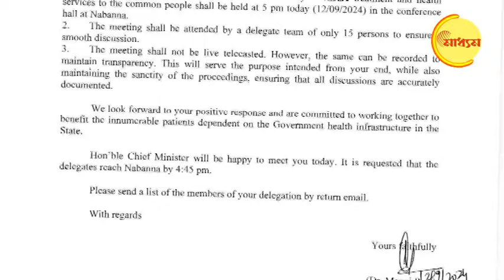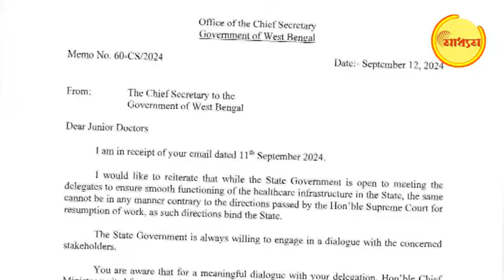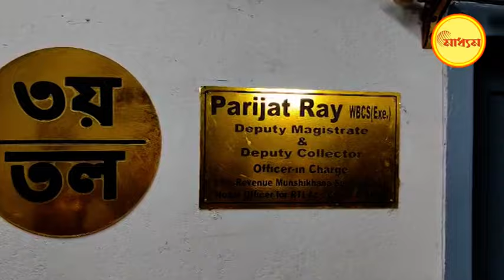হুমায়ুনের ফোঁস! অশান্তির দায় নেবেন তো মমতা? | RG Kar Medical College | Humayun Kabir | TMC | Threat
Bharatpur TMC MLA Humayun Kabir has given threat call to junior doctors who are protesting against the rape and murder case of RG Kar Medical College. The doctors are now giving deputation to state administration securing necessary protection.